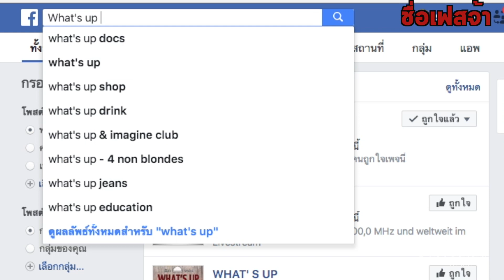Unity Audio The Rock Review by หมอเต้ What's up doc | Vintage Studio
หมอเต้ What's up doc มาทำเพลง โดยใช้ Unity Audio The Rock MKII วินเทจเลยขอสัมภาษณ์ ความรู้สึกในการฟังและทำงานบนลำโพง The Rock ครับ